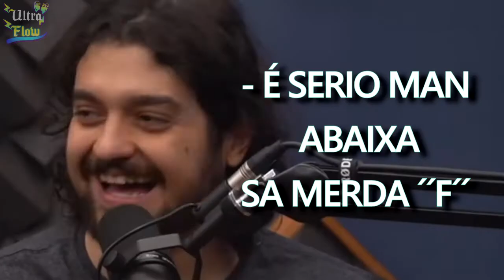DELEGADO DA CUNHA COBRA MONARK AO VIVO | Cortes do Flow #375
💾 O Ultra flow - Cortes é um canal muito top que Resume as Melhores Partes do Flow, apresentado pelo Igor (3K) 🕹️ e o Monark (o Monarkão)🌿 os ´´Cortes´´ mais Loucos do Flow, Você vai encontrar Aqui, se Tu não quer Perder cara, se Inscreva e Deixa o Gostei aqui no Video 👍🏽 pois Ajuda Horrores que o Youtube divulgue o Video para Mais Pessoas 💯 se Tu Gosta de Assuntos Policiais tem muitos outros Cortes do Delegado da Cunha, só Colar No Canal Família, Tem Cortes do Podpah, Cortes do Venus, Cortes do Mini, do Inteligencia Ltda. de quase todos 🤘🏽

Twitter 📌 - @UltraflowC